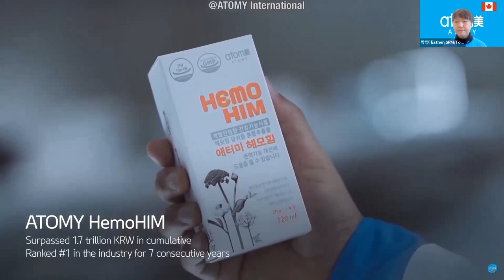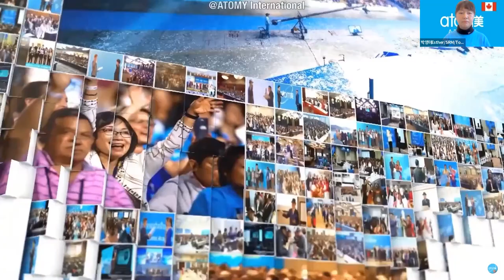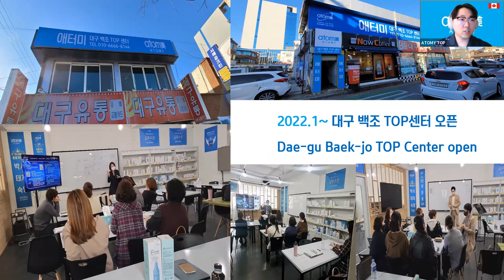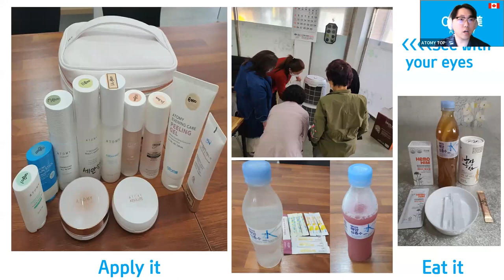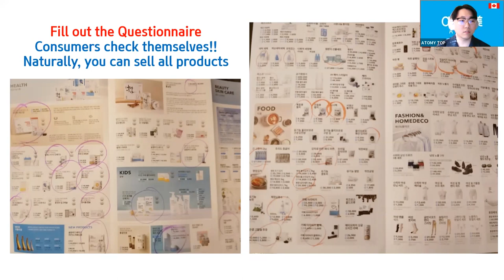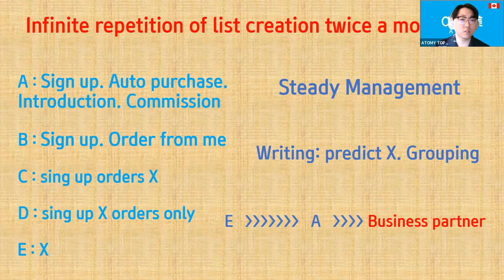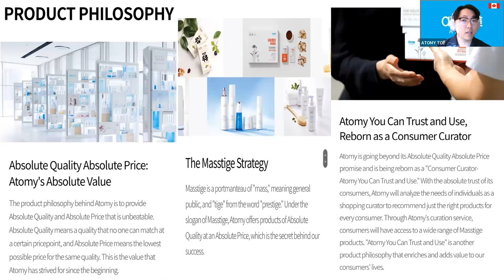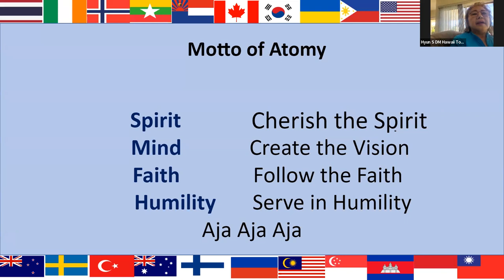Global Top English Seminar/ Nov 10th 2022 [How to Creat Royal Customers by SRM Eun Cho Shin]